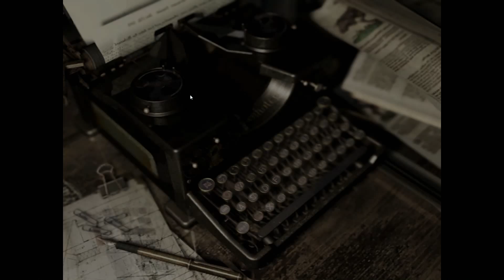Resident Evil HD Remaster PC part 12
Going deep into the secret lab, we come across bizarre experiments, discovery of T-virus, Wesker's betrayal, and mini battle with "the ultimate life form."  It's time to escape this mansion.

It really makes me happy and more determine to make more gameplay videos.